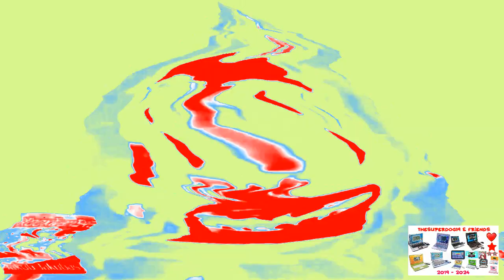Klasky Csupo Zplaat Effects Round 2 vs. @TheMurderDronesHTFTDInSPF2007 (2/11)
List of Effects:
1. ThePhilliesFan's G-Major 2
2. Red G-Major
3. Phantom ThePhilliesFan's G-Major
4. Scary ThePhilliesFan's G-Major
5. ThePhilliesFan's G-Major 4
6. WGBH Boston Logo In G-Major
7. Blue G-Major
8. Static ThePhilliesFan's G-Major
9. Nightmare ThePhilliesFan's G-Major
10. ThePhilliesFan's G-Major 3